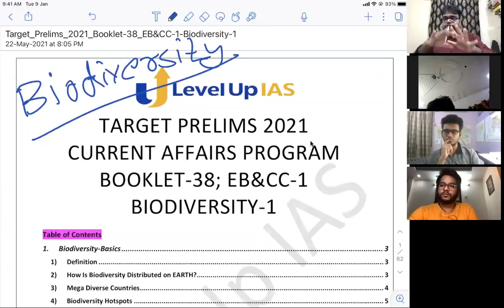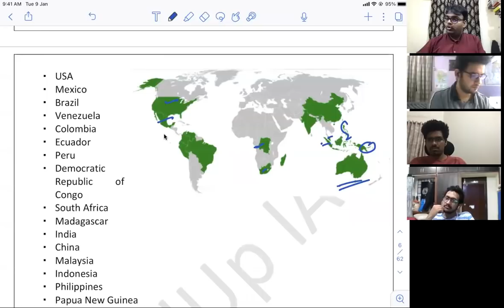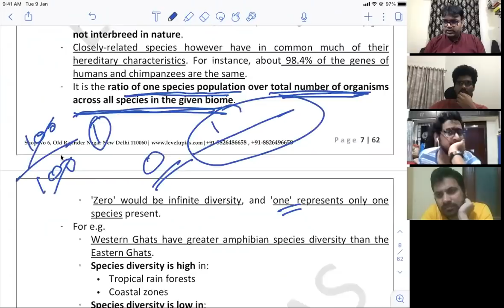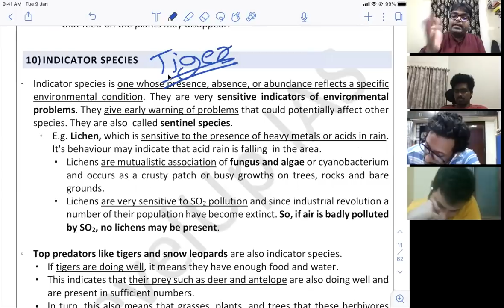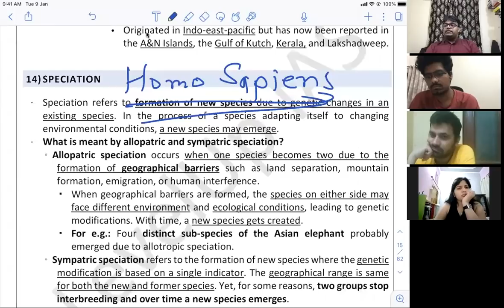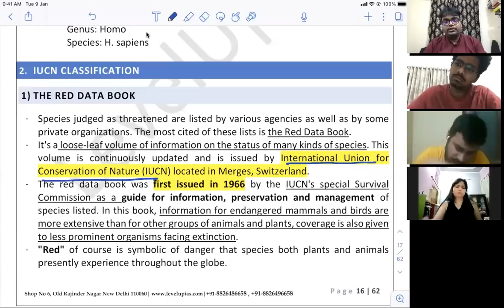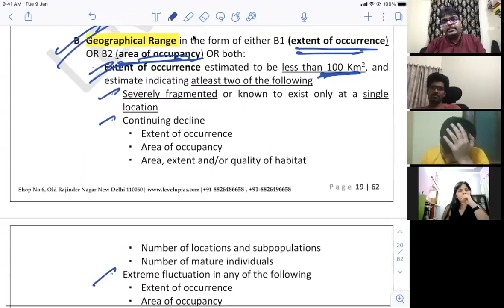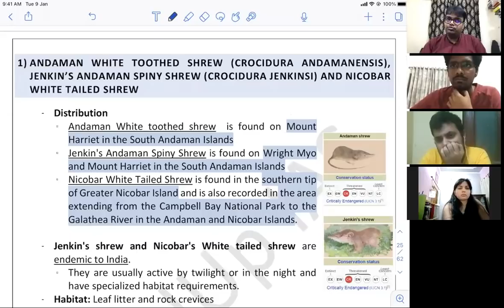Environment and Biodiversity-1 : Target Prelims 2021: Current Affairs Program | Santosh Kumar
This video is part of our Target Prelims Current Affairs Program
Environment Biodiversity and Climate Change is one of the most important areas for Civil Services Preliminary Examination and to help students to prepare these topics in the most effective manner, we have decided to make all our Environment Biodiversity and Climate Change videos available through a free series on Youtube.

PDF notes of this class can be downloaded from the following telegram channel